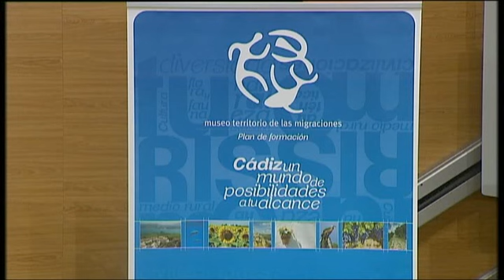La marca Cádiz, destino competitivo en la era del móvil